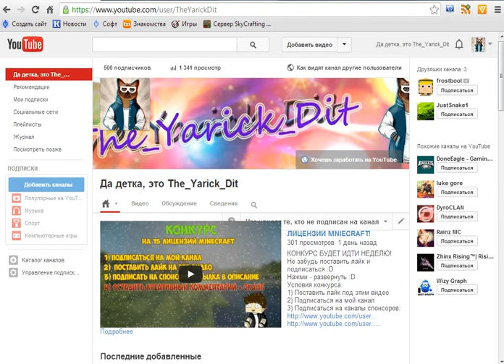ПОДКАСТ ОТ ЯRОСЛАВА 500 ПОДПИСЧИКОВ!